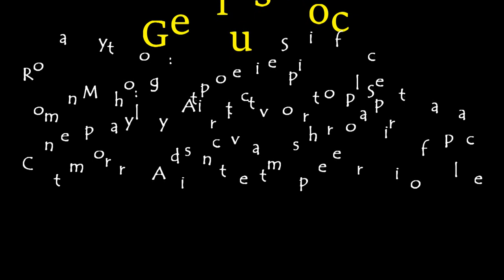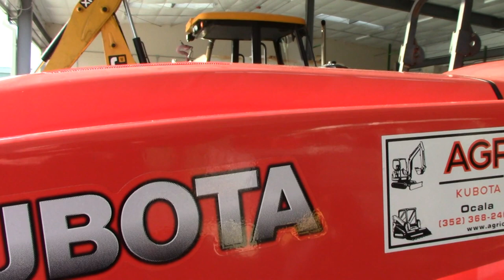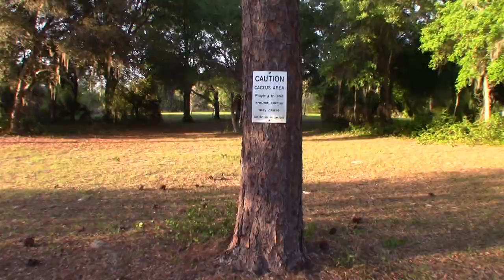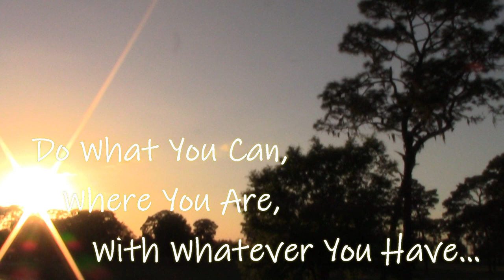SEEKING SAFE HAVEN in Uncertain Times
During the Current Crisis. Where do you go? Do you have a Safe Haven? What is your next Move? Can You Still Travel? What does this "crisis" mean for the full time RV community and our lifestyle? I will be on the road, traveling north to home base Mohican Valley when this video posts. looking for my safe haven. Hope you all stay safe and hunker down.